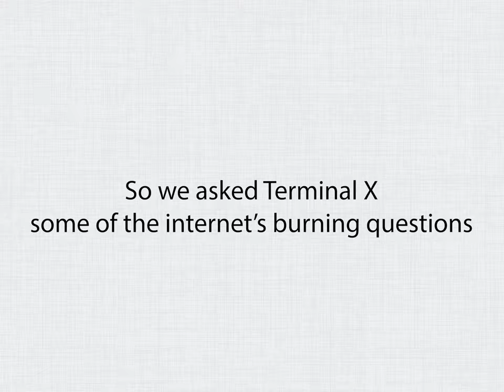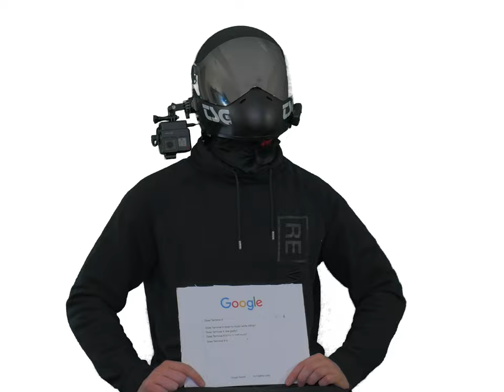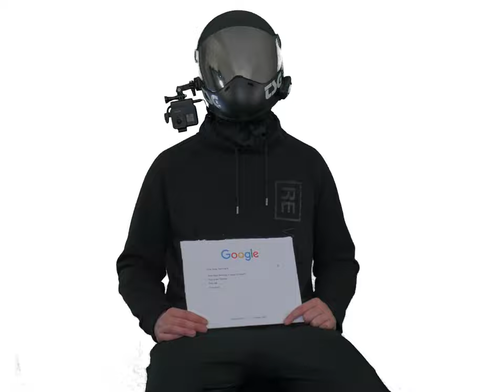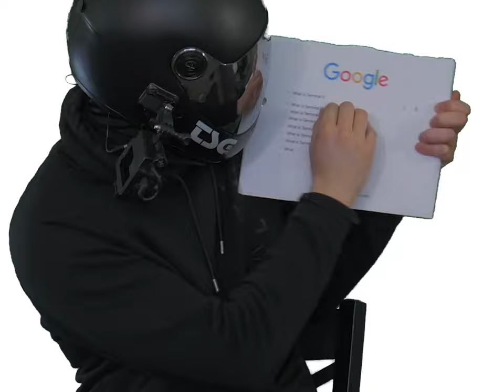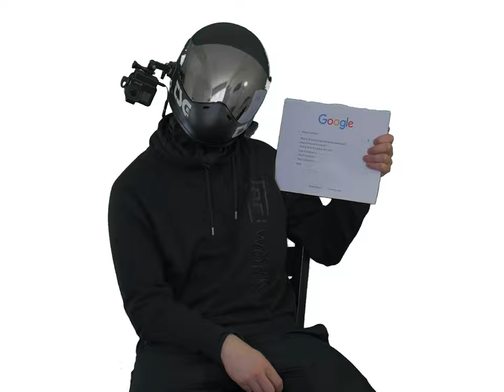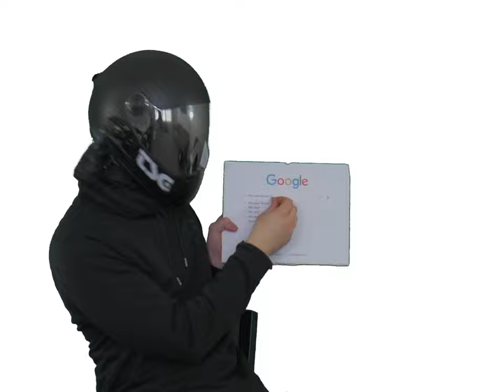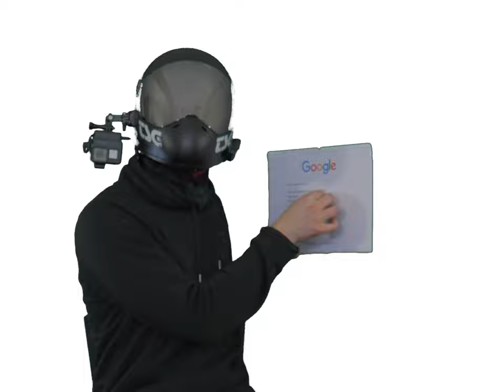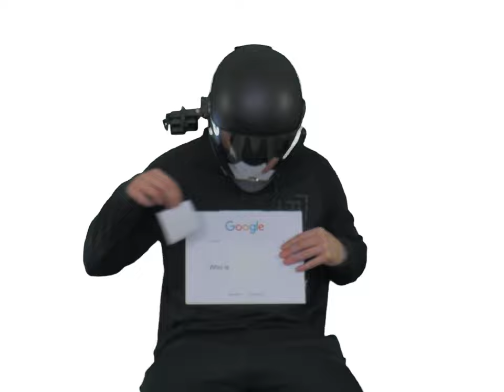Terminal X Answers The Web's Most Searched Questions...About Himself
Surprise! Vision Cinema Productions aka FantaJake of Grand Rapids Esk8 and I collaborated on this interview to answer all of the burning questions you have about me! We talk helmets, anonymity, accidents, and EUCs!! I had a great time and I hope to get more of these types of interviews out there for other PEV personalities! Who else do you want to see take the hot seat for autocomplete??

Of course enormous thanks to Vision Cinema, our local filmmaker here in Grand Rapids Michigan.

Our ESK8 Podcast: Electric Skate Cast

-Camera(s): Gopro Hero 5, Canon PowerShot SX730HS

-Helmet Mic: PowerdeWise Lapel Mic

-Helmet: The godlike TSG Pass

-Gloves: Flatland3D Fingerless Pro E-skate Gloves

-Protective Gear: Triple 8 Covert Elbow Pads and Kneesaver Pads